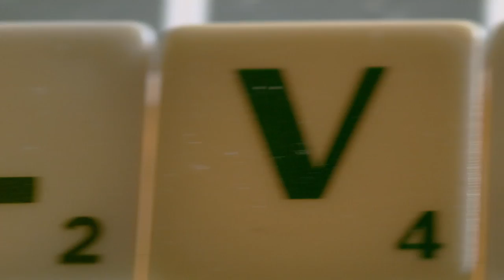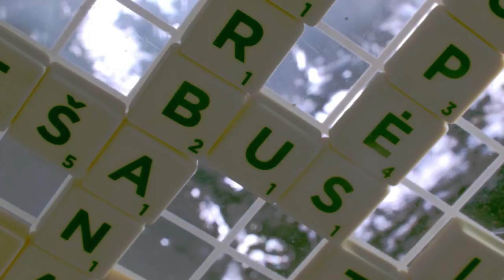Juozas Martin - Neša tolyn | KLIPVID 2017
Scenarijaus autoriai: Juozas Martinkėnas ir Martynas Norvaišas.
Režisieriai: Juozas Martinkėnas ir Martynas Norvaišas.
Operatorius: Martynas Norvaišas.